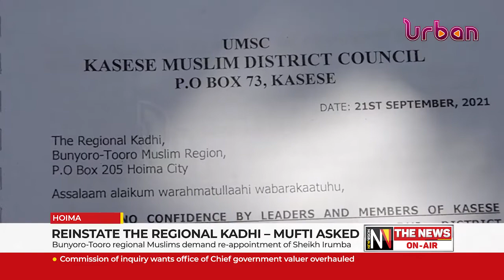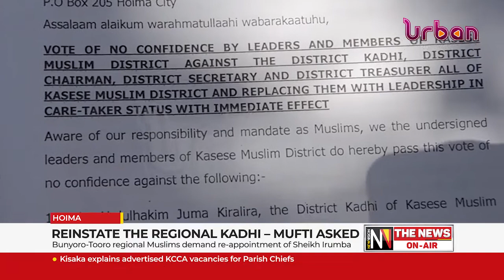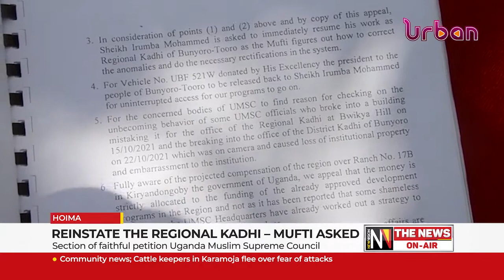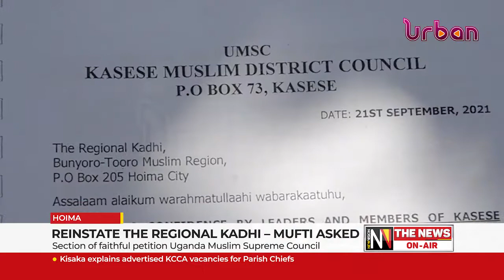Reinstate the regional Kadhi, mufti asked